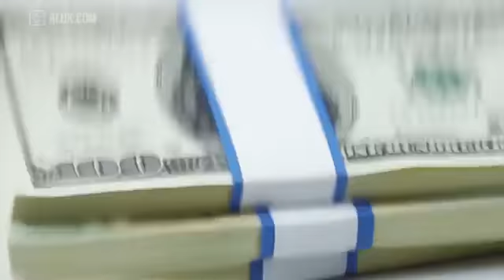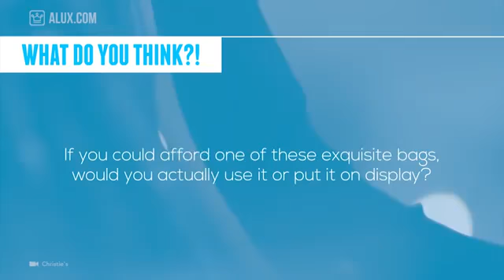TOP 10 MOST EXPENSIVE BAGS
really love those bags I hope you enjoy watching this video